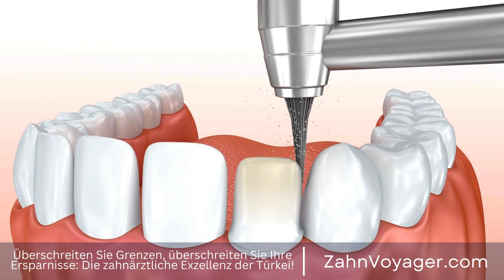Günstige Wurzelkanalbehandlung - Wie finde ich eine erschwingliche Option?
Wurzelkanalbehandlung ist eine zahnärztliche Prozedur, die oft notwendig wird, um eine Infektion oder Entzündung im Zahn zu behandeln. Da diese Behandlung jedoch oft teuer sein kann, ist es wichtig, nach erschwinglichen Optionen zu suchen. In diesem Video werde ich die Preise für Wurzelkanalbehandlungen in Europa und der Türkei vergleichen und bewerten, um Menschen mit kleinem Budget zu helfen, eine fundierte Entscheidung zu treffen. Wurzelkanalbehandlung, Zahnarzt, Prozedur, Infektion, Entzündung, teuer, erschwinglich, Optione